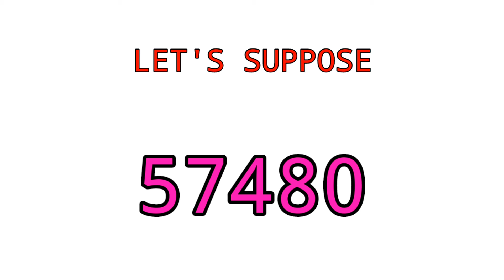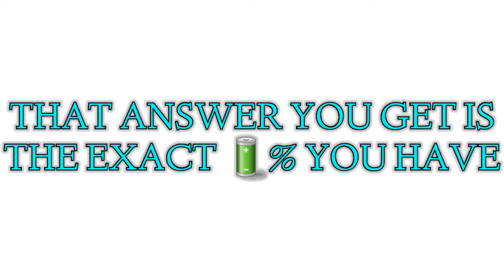I can guess your battery percentage % | Mind Reading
I can guess your battery percentage % | Mind Reading | Its Game Over